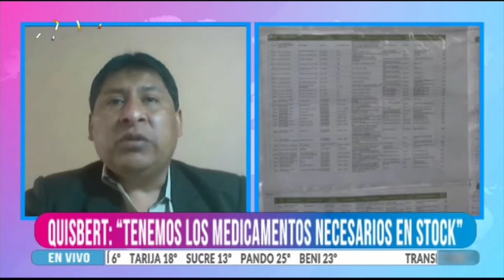Abya Yala Digital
El periodista Edison Restrepo entrevista a Yuri Quisbert, quien es Director de la Agencia Estatal  de Medicamentos y Tecnologías en Salud ( AGEMED). Tras la alarmante situación  por la COVID-19 . remarcó la importancia del consumo de medicamentos para seguir el tratamiento correspondiente asegurando el abastecimiento de los mismos